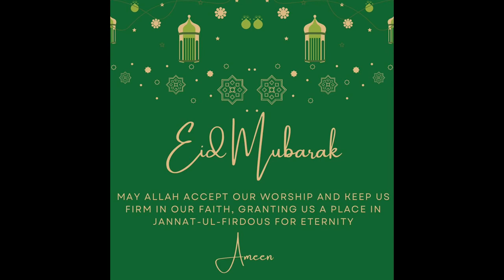First day of Eid/ First day of Eid ul Fiter/ first day of Eid in Canada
First day of eid ul fiter in Canada
A day in my life
Canada vlog
Eid lunch party
Eid photo session
Goody bags
Goody bags idea for kids
Goody bags idea for Eid
Eid prayer in masjid